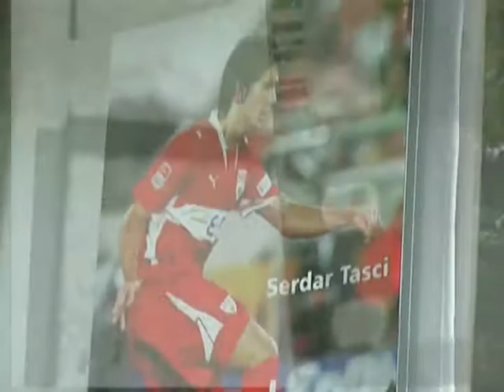serdar tasci 17 hafta.m2p